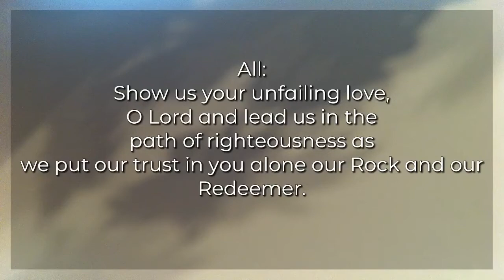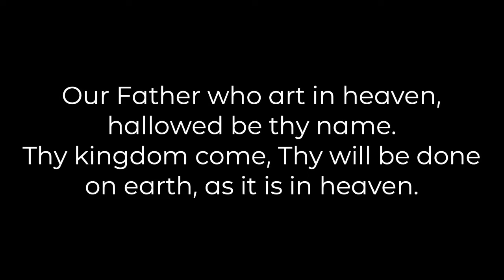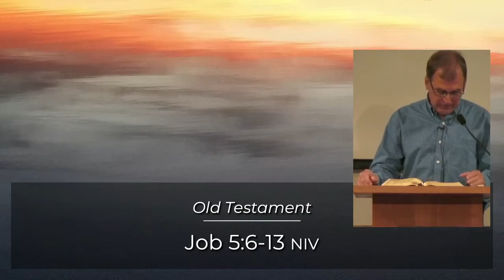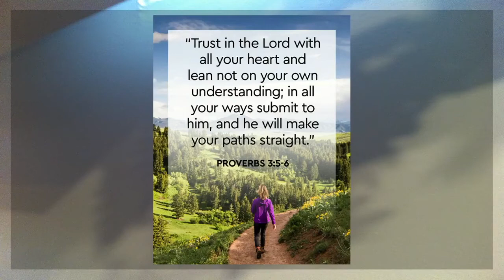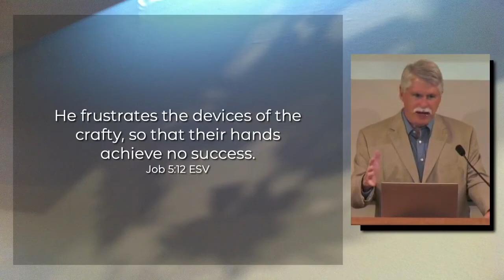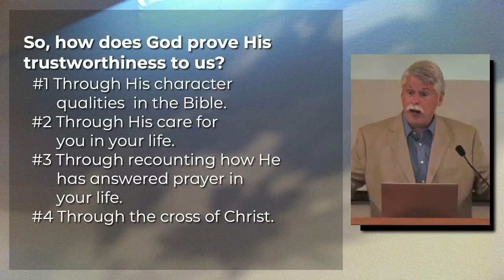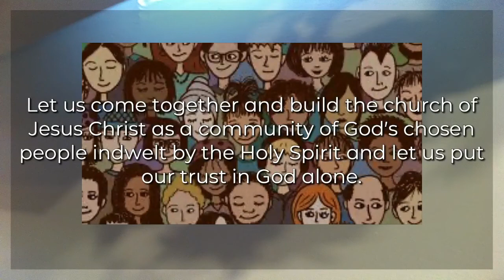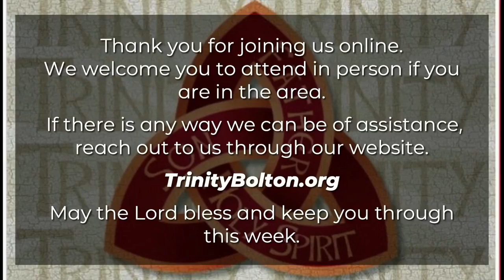2021 5 30 Trinity Church, Congregational of Bolton MA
Songs of Praise: "All things New", "Give Thanks"

Sermon: "Putting Your Trust in God A lone" (message 9 in a sermon series on 1st Corinthians) | Pastor David A. Smith

Songs of Consecration: "Mystery of Faith", "Because He Lives (Amen)"